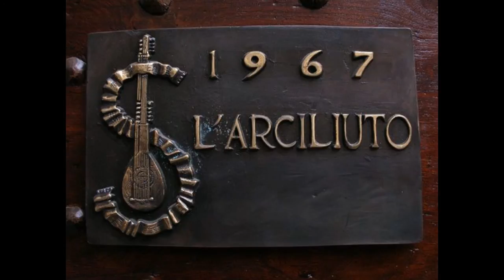Roberto Fulvi. Presentazione di "In che mondo viviamo" Romanzo cosmico di P.P.Segneri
Registrazione effettuata da Liberi.tv il 30/09/2015 a Roma  presso il Teatro Arciliuto.

“IN CHE MONDO VIVIAMO” È UN ROMANZO COSMICO PER IL WEB.
PIER PAOLO SEGNERI AFFIDA LA SUA OPERA LETTERARIA AI NAVIGATORI DI INTERNET E AI LETTORI DELLA RETE.

Intervista di GIANNI COLACIONE  a ROBERTO FULVI.